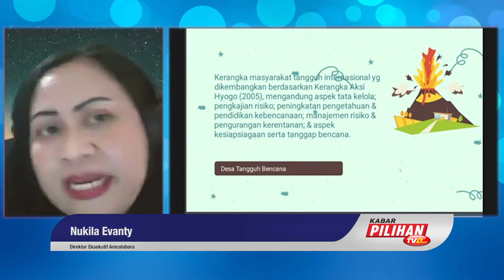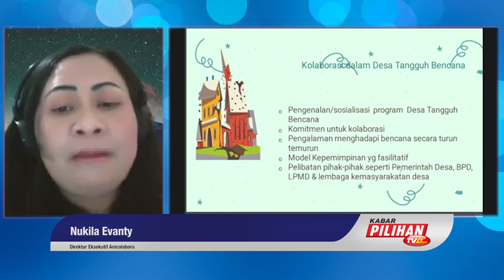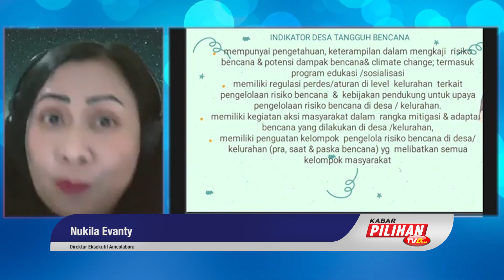Kerangka Aksi Hyogo Dalam Menanggulangi Bencana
Kerangka Hyogo merupakan kerangka kerja yang diberlakukan pada 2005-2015 sebagai panduan global yang digunakan oleh berbagai negara-negara di dunia, dalam upaya pengurangan risiko bencana. Upaya pengurangan risiko bencana secara global telah dilakukan melalui beberapa kesepakatan antar berbagai negara. Salah satu kesepakatan yang mendasari upaya pengurangan risiko bencana secara global adalah Kerangka Aksi Hyogo yang diberlakukan pada tahun 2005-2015 silam dan ditandatangani oleh 168 negara.